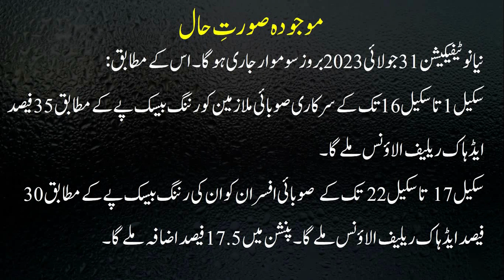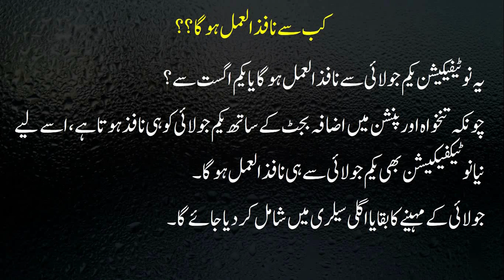Latest Update About Issuance of Revised Notification of Increase in Pay and Pension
Revised notification of an increase in pay and pension will be issued within a couple of days. Govt of Punjab is going to issue a new notification of increase in pay and pension of the employees. It great news for Govt servants that Govt of Punjab has increased the pay and pension equivalent to the Federal Govt and other employees of other provinces of Pakistan. It is a piece of good news that the revised notification of increased pay and pension is going to be issued.
Great news for govt employees and pensioners about their pay and pension notification